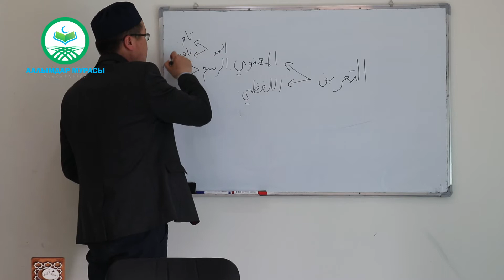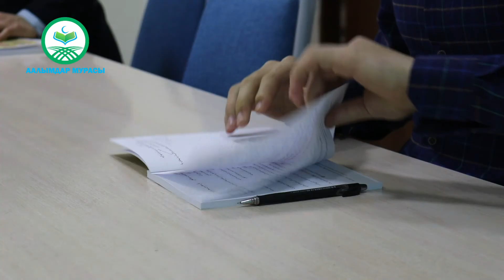МАНТЫК ИЛИМИ. 12-САБАК. МУАРРИФААТ. Устаз Сулайман Таштанов